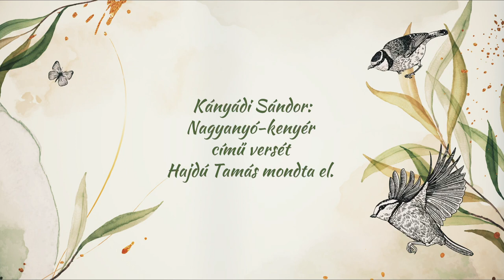Kányádi Sándor: Nagyanyó-kenyér (Rímerdő)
Ráckevei Anna, Hárs Benjámin